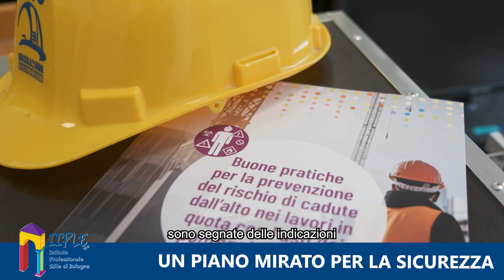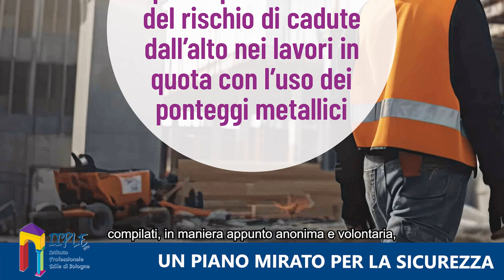Un piano mirato per la sicurezza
Nell'ambito del Piano della Regione Emilia-Romagna della prevenzione 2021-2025 è stato redatto , e presentato all'Istituto Professionale Edile di Bologna, il Piano mirato per la prevenzione del rischio di cadute dall'alto nei lavori in quota.

Sentiamo di che cosa si tratta dalle parole della dottoressa Donatella Nini, Direttore dell'Unità operativa Prevenzione e Sicurezza degli ambienti di Lavoro della Asl di Imola.